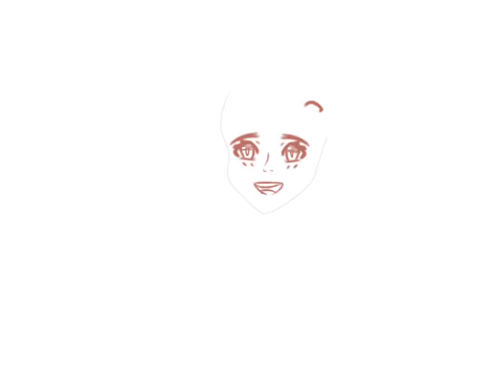اكثر رسمه تعبت عليه طلعت زفت!!!!الله اكبر! تبون اكمله؟